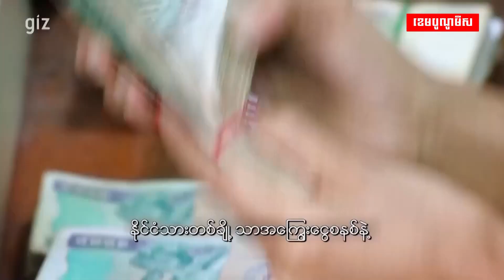រដ្ឋាភិបាលយោធាភូមាសន្យាតស៊ូប្រឆាំងនឹងរបបសឹក!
រដ្ឋាភិបាលស្រមោលមីយ៉ាន់ម៉ារៃអង្គាសប្រាក់បានជាង១០០លានដុល្លារ ដើម្បីប្រើប្រាស់ប្រឆាំងនឹងរបបសឹក